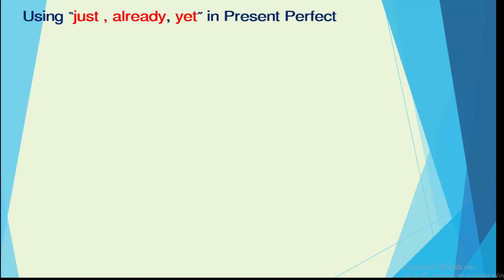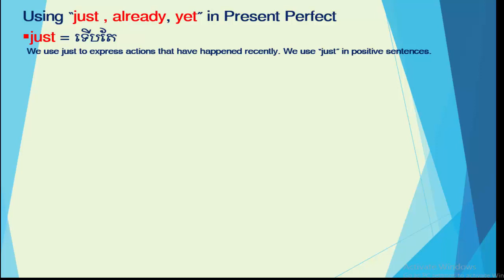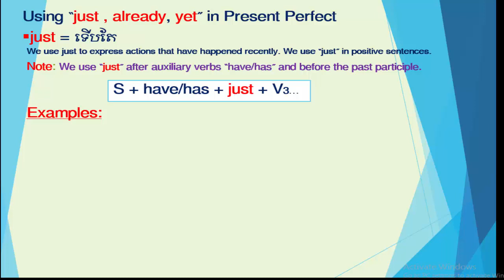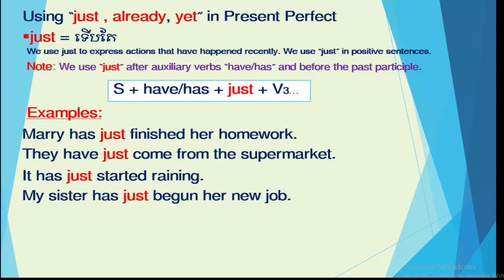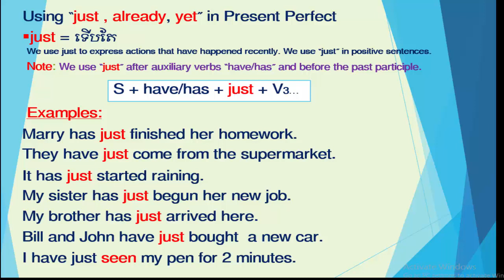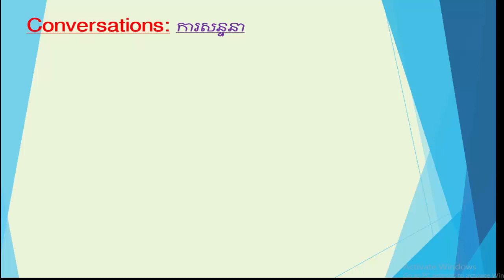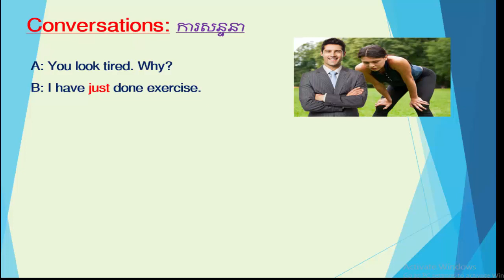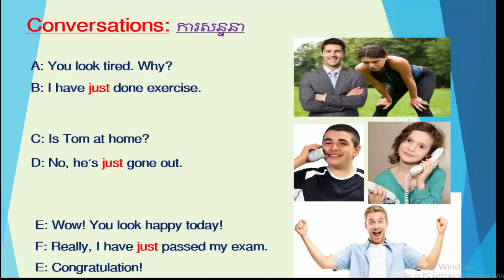Present Perfect with just for in Khmer, part 8